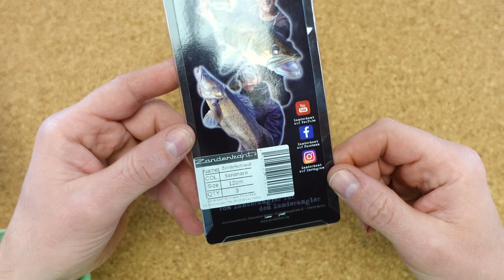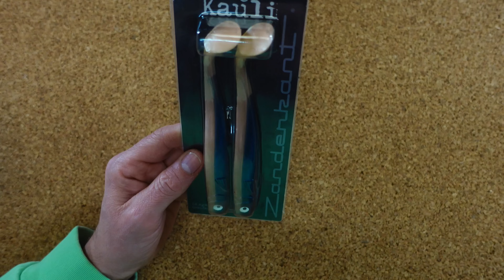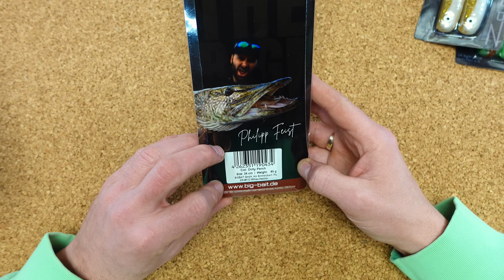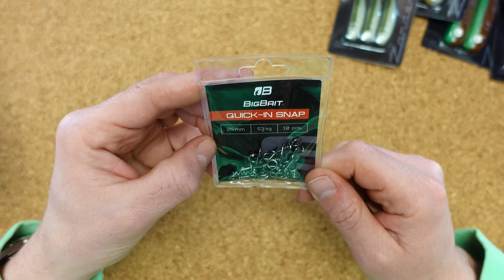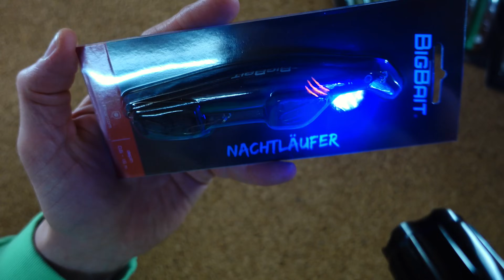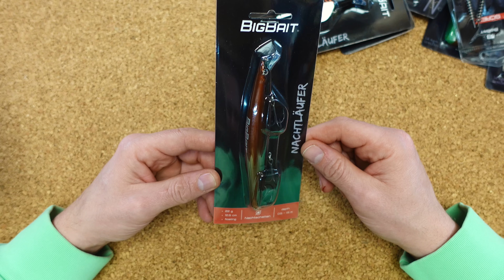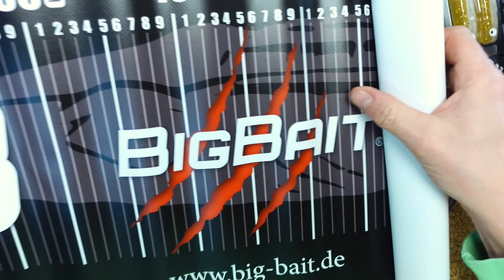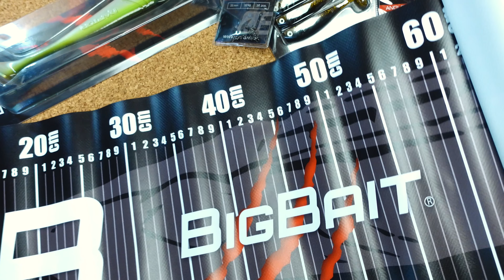BIGBAIT! Großes Paket von Philipp Feist im Unboxing und Gewinnspiel!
Dieses Paket hat viel Spass gemacht! Da waren schon echt tolle Farben und Dekore dabei, aber auch das Terminal Tackle weiß zu gefallen! Alles was Du zum Gewinnspiel wissen musst, steht weiter unten!

Mein Equipment:
Meine Uhr

Um am Gewinnspiel teilzunehmen, solltest du mindestens 18 Jahre alt sein. Schreibe einen Kommentar der mit BIGBAIT beginnt in die Kommentare und lass gern ein Abo da. Den Gewinner gebe ich im Unboxing zum Lure Drop März bekannt! Viel Glück!
Dieses Gewinnspiel veranstalte ich, Sebastian Lemke.